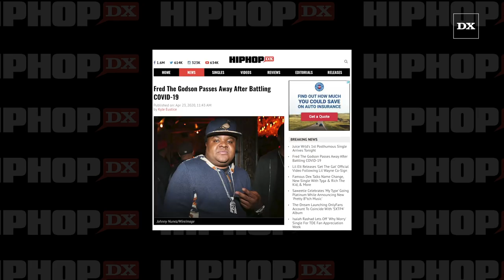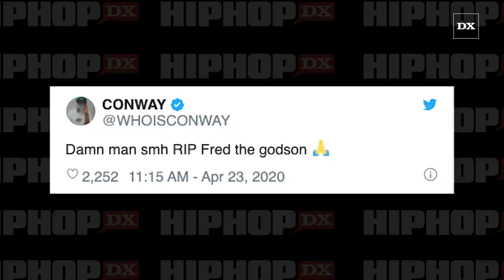Fred The Godson Passes Away After Battling COVID-19